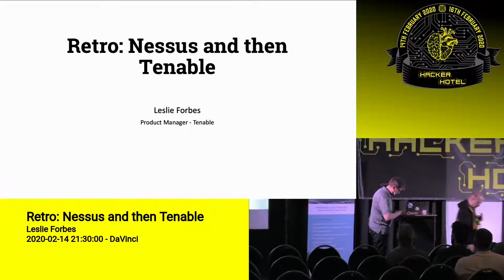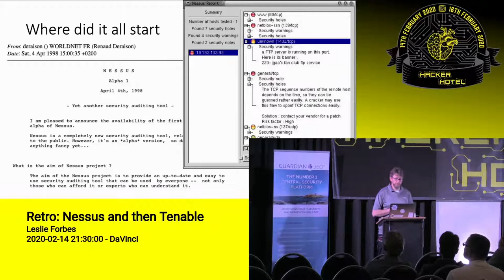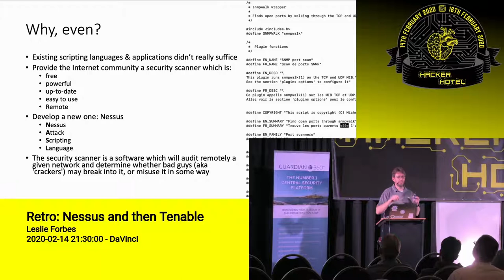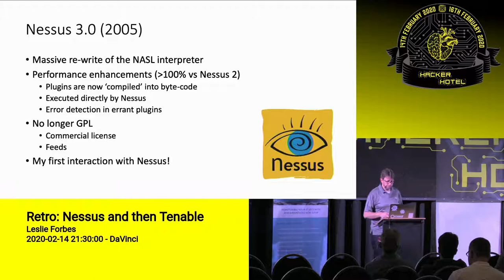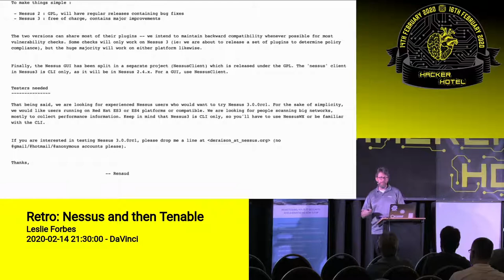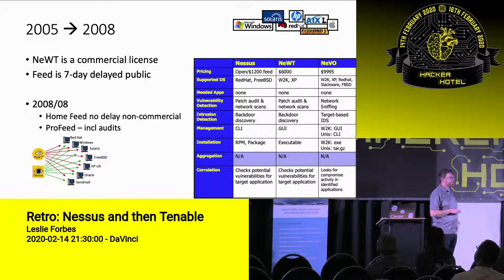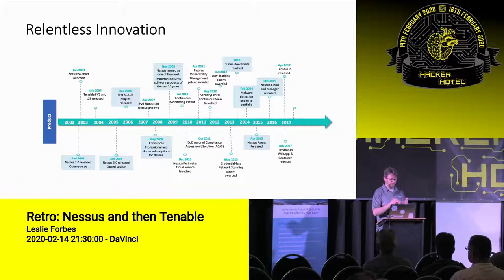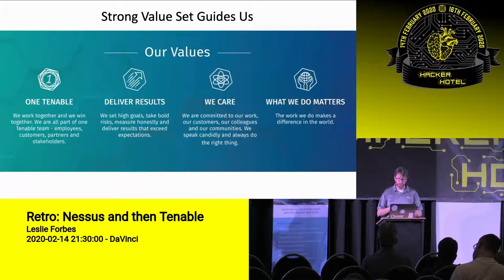Hackerhotel 2020: Leslie Forbes -- Retro: Nessus and then Tenable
Retro: Nessus and then Tenable

Nessus passed the 20 year mark some time ago, and is no longer a teenager, is enterprise class, and yet used by hobbyists at home too.
What made it what it is, and how? Some anecdotes, history and reflection from Leslie who’s been 10 years with Tenable to watch the progress.

Leslie Forbes
Leslie Forbes is a Product Manager at Tenable, engaging with medium and large businesses to understand their requirements for vulnerability management programs and to guide development strategies. His electronic engineering background and system administration credentials help him quickly grasp the unique challenges in each enterprise. He understands how good security can work with existing processes in all types of organizations. Prior to joining Tenable, Leslie worked for two large multinational anti-virus vendors.